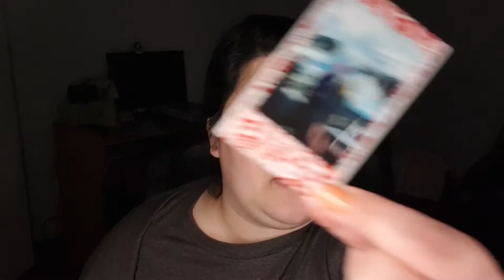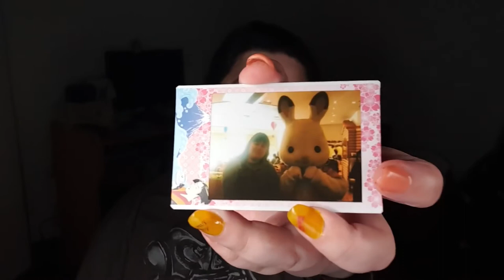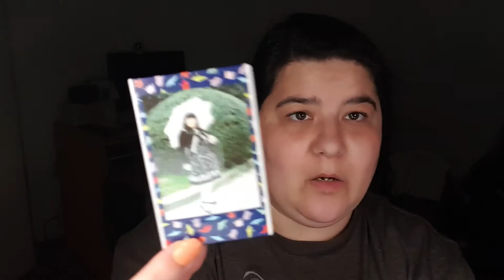[FUJIFILM] Papel fotográfico edición especial Japón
Os traigo este mini vídeo para que veáis como es este carrete de edición limitada, si os interesa corred por el que es edición limitada.